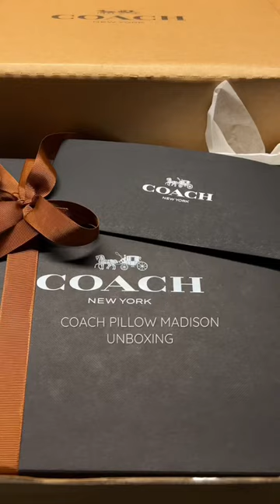👜 Let’s do an unboxing! Coach Pillow Madison